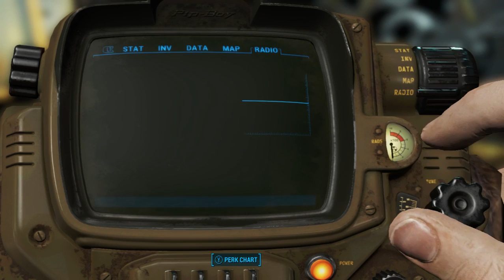Fallout 4 - Let's Play - Episode 3 - Home Sweet Home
Fallout 4 Was Developed By Bethesda Game Studios

Fallout 4 Was Published By Bethesda Softworks